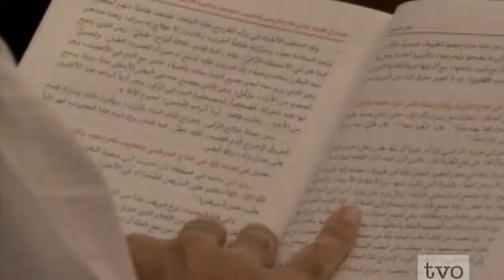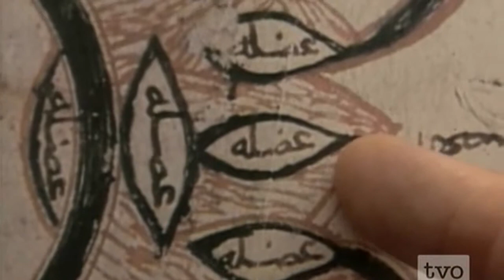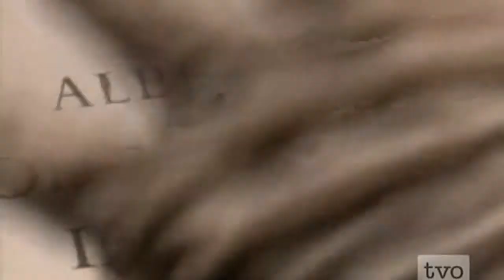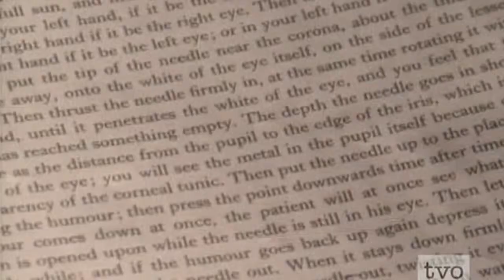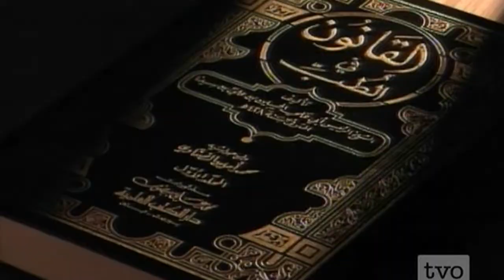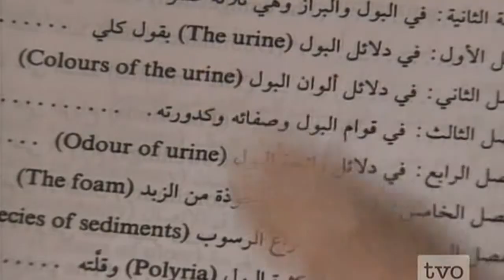BBC Science and Islam part 4